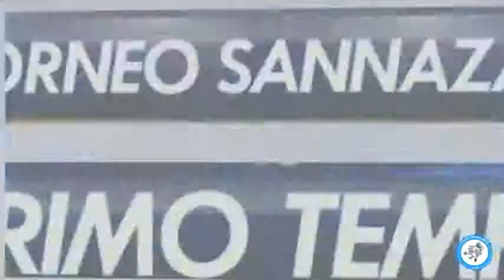Stella Artois VS Meringhe